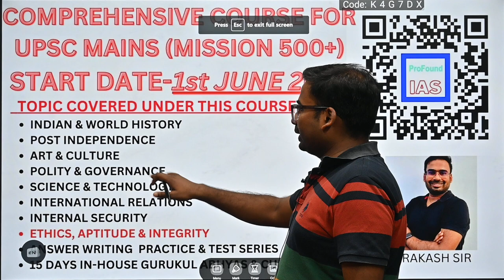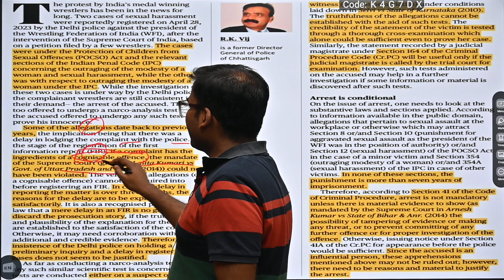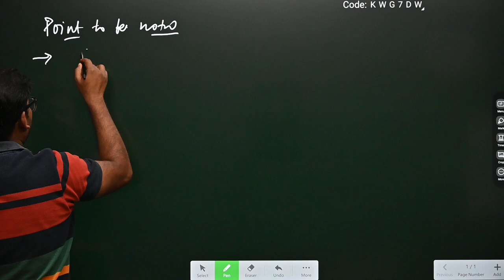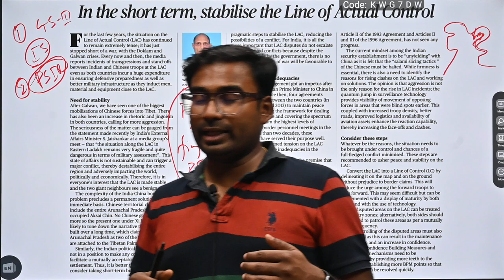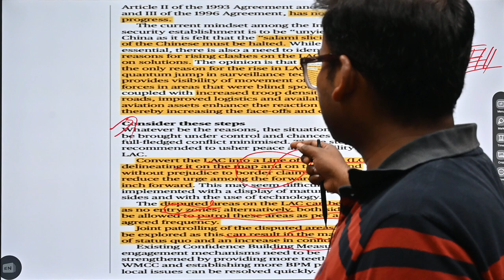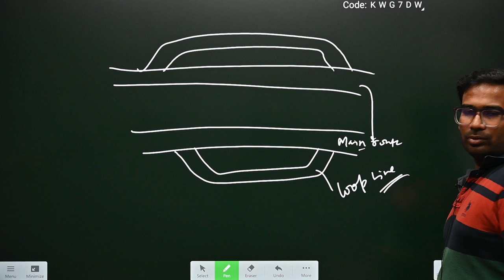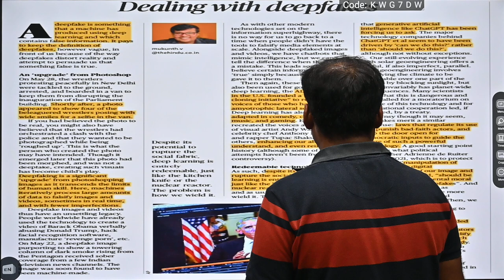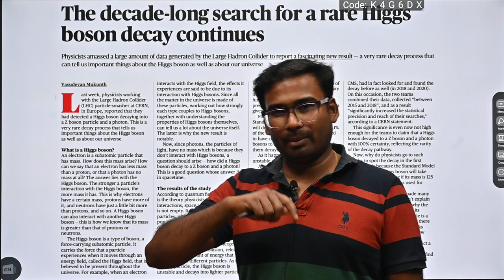DNA Live | 6 JUNE 2023 | Daily News Analysis for UPSC | UPSC CSE | Prakash Dutt | ProFound IAS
About ProFound IAS: ProFound IAS is a premier institute for civil services preparation. Subjects covered in this institute are- General studies, Geography Optional, Ethics, Indian Economy, Science & Technology, Indian Constitution etc.

In this session, Prakash Kumar will discuss THE HINDU/INDIAN EXPRESS Newspaper. This session is part of Current Affairs Series for UPSC PRELIMS 2023.
Batch courses on ProFound IAS App and at offline centre :
Foundation Course Class timing- 1PM & 4PM
Mains Class: 1PM
Geography optional-   11AM
Mentorship Programme- 7PM
Interview Mentorship for UPSC 2022- DAF discussion & Mock Interview